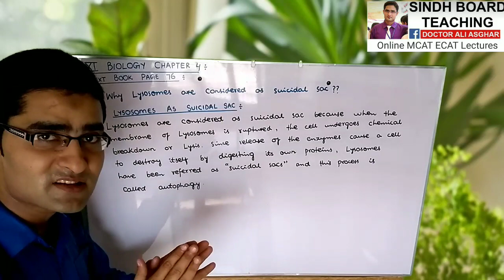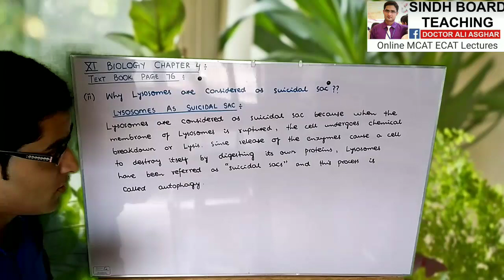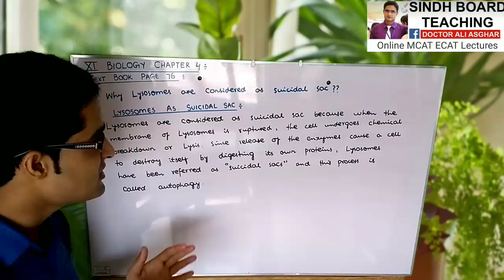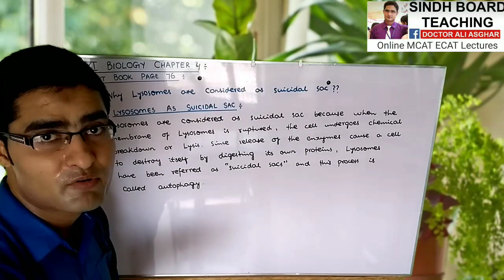Scientific Reason XI Botany "Lysosomes as Suicidal Sac" Lecture 4